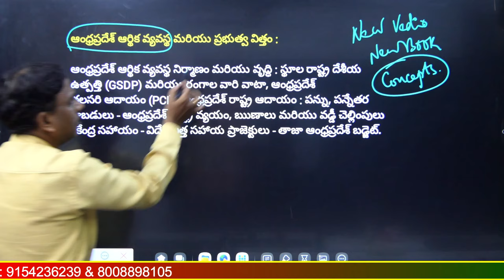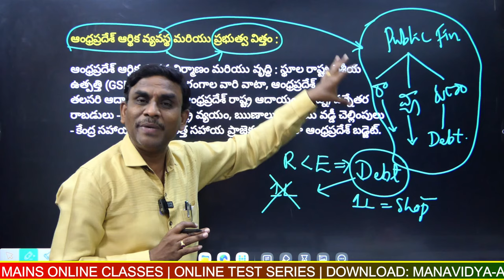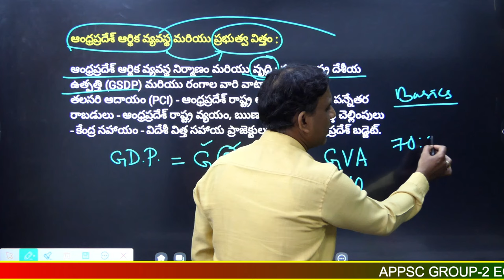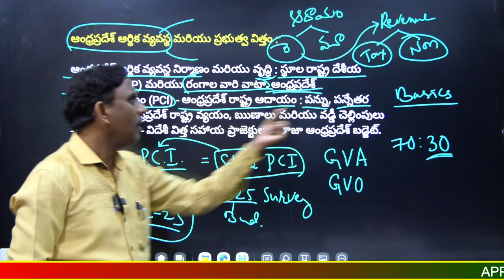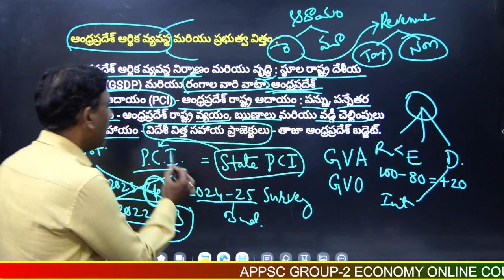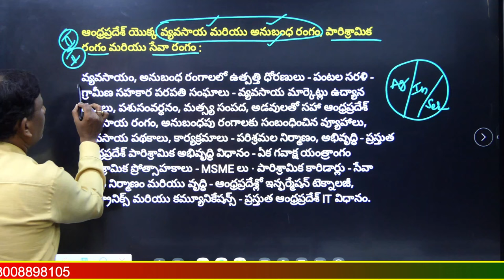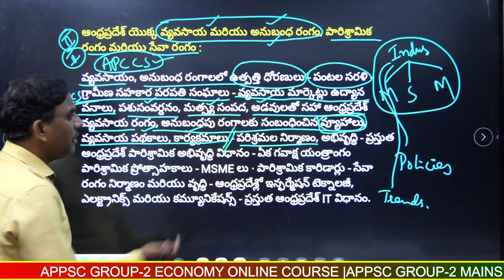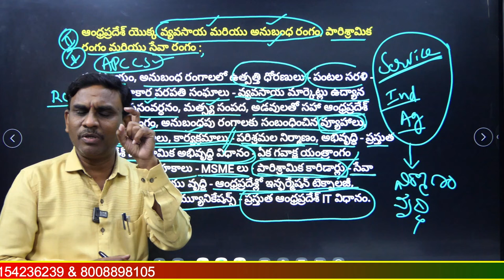APPSC Group-2 AP Economy Syllabus Analysis | Dr. Alladi Anjaiah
APPSC Group -2 Economy by Dr. Alladi Anjaiah Video Course

Dr. Alladi Anjaiah